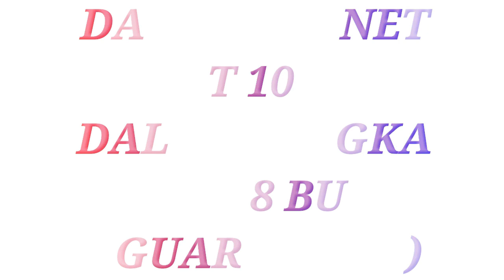Bisnis Menguntungkan Di Banjar Masin | Dapatkan Omzet Minimal 100JT